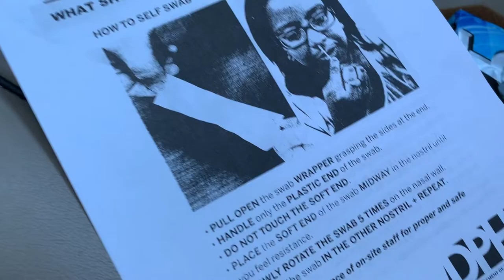CHRISTMAS AND COVID 2020 | FAMILY VLOG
CHRISTMAS AND COVID. hhhmmm. It's been a very interesting Christmas season. This was a day I would never forget. Giving my daughter a COVID test. It was not fun. It wasn't a pleasant experience. No smiles...well, because we couldn't see the healthcare worker faces. BUT we fortunate to be alive. Oh, and she did test negative. THANK. YOU. GOD. We hope you had a safe Christmas.
Since starting youtube in February 2020, it has been very difficult. With the obstacles that have come over the year, it has been very hard to pull off really good content on youtube. I am learning a lot. I am learning to be patient. And I am learning more about myself. So, don't be discouraged if you are in the same boat running a new channel. I am constantly having to remind myself that it's a marathon not a sprint. You can do it. We can do it!
WHY 'OH, YES!'?
That's a story for another day! ;)
QUICK BIO:
•Matt Mauk
•Tricia my wife & two daughters
•My Passions: my faith, my family, serving on my church staff, watching Atlanta sports teams win (or lose), riding mountain bikes, camping, music, wearing ridiculous socks, eating chocolate chip cookies and Chick-fil-A, leadership, entertainment, and digital media! (I have more but that's enough)
Instagram.com/matt_mauk
Facebook.com/mattmauk